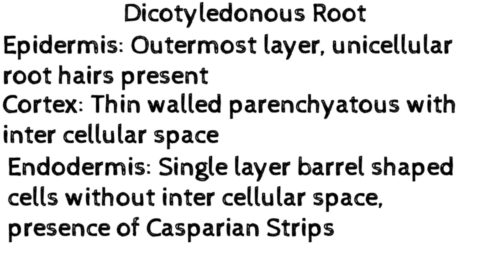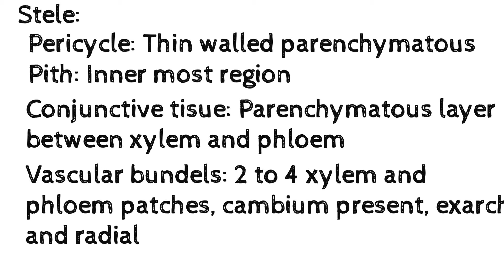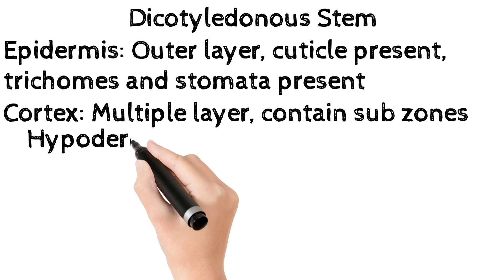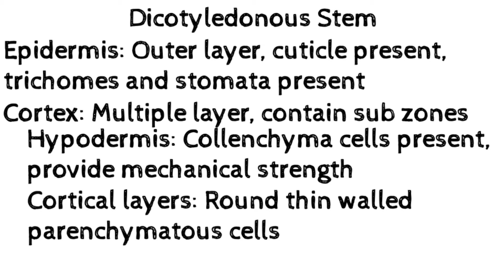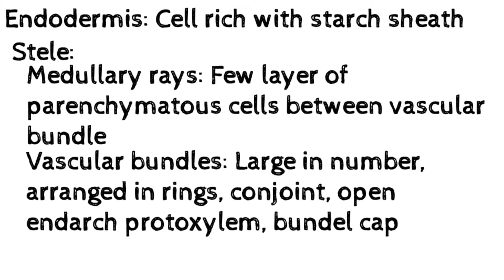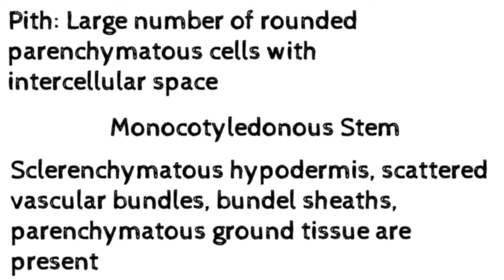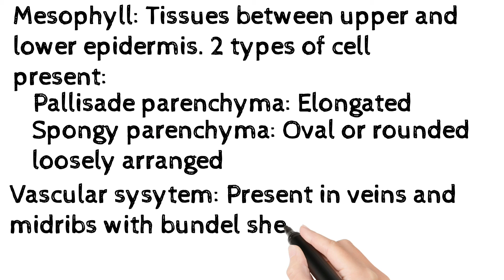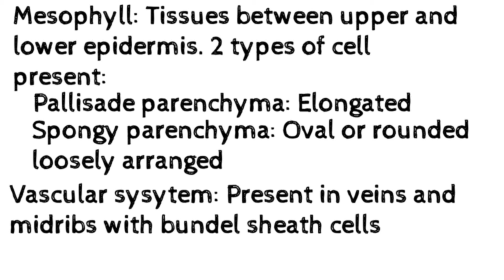anatomy of flowering plants | part two | focus area | plus one botany